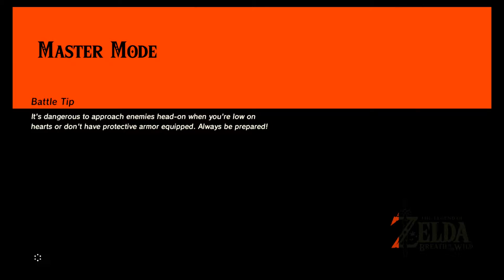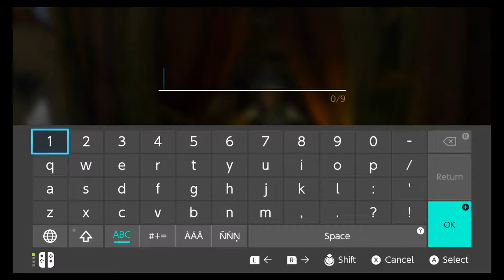Legend of Zelda Breath of the Wild: Mission Impossible/ 007 (RLP)